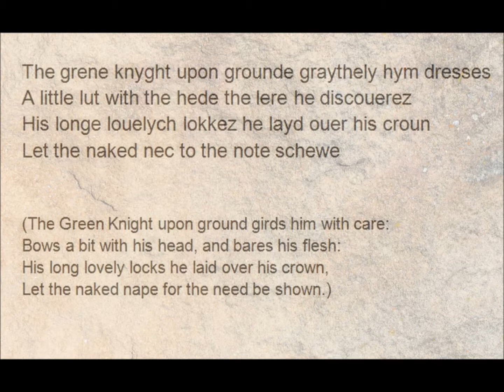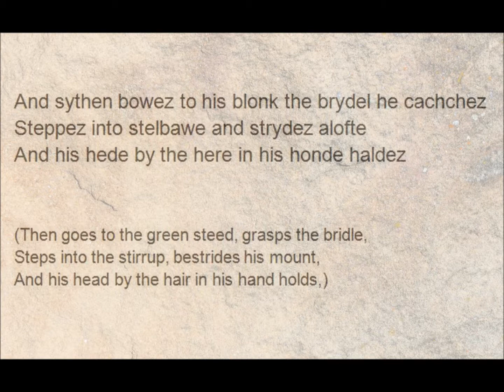Sir Gawain and the Green Knight, lines 417-43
A green knight rides into King Arthur's banquet hall and offers an axe to the knight who will play a game, an exchange of blows. Sir Gawain accepts the challenge and beheads the green knight, but the man does not fall over and die. He picks up his head and rides away, reminding Gawain to come find him in a year.
Narrator: Linda Marie Zaerr
Text from British Library Manuscript Cotton Nero A.x, Art. 3
Translation from Marie Borroff (New York: Norton, 1967)